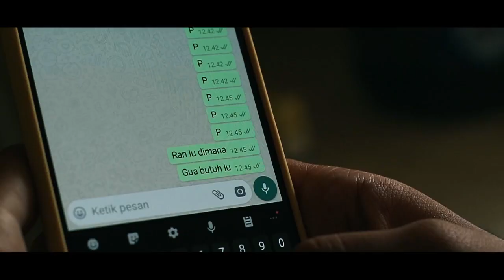PKM - GFK UMB 2020 : NARKOBA KEHANCURAN GENERASI INDONESIA - PROGRAM PENCEGAHAN NARKOBA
Narkoba (singkatan dari Narkotika, Psikotropika dan Bahan Adiktif berbahaya lainnya) adalah bahan/zat yang jika dimasukan dalam tubuh manusia, baik secara oral/diminum, dihirup, maupun disuntikan, dapat mengubah pikiran, suasana hati atau perasaan, dan perilaku seseorang. Narkoba dapat menimbulkan ketergantungan (adiksi) fisik dan psikologis.

Penyalahgunaan narkotika dan obat-obatan terlarang di kalangan generasi muda dewasa ini kian meningkat Maraknya penyimpangan perilaku generasi muda tersebut, dapat membahayakan keberlangsungan hidup bangsa ini di kemudian hari. Akibatnya, generasi harapan bangsa yang tangguh dan cerdas hanya akan tinggal kenangan.Sasaran dari penyebaran narkoba ini adalah kaum muda atau remaja. Kalau dirata-ratakan, usia sasaran narkoba ini adalah usia pelajar, yaitu berkisar umur 11 sampai 24 tahun. Hal tersebut mengindikasikan bahwa bahaya narkoba sewaktu-waktu dapat mengincar kita sebagai pemuda pemudi Indonesia

Permasalahan narkoba di Indonesia masih menjadi sesuatu yang menakutkan. Dalam kurun waktu satu dasawarsa terakhir saja, narkoba berhasil menjadi candu yang sulit dihilangkan.
Oleh sebab itu, mulai saat ini, kita selaku pelajar, pengajar, dan sebagai orang tua harus sigap dan waspada akan bahaya narkoba yang sewaktu-waktu dapat menjerat kita sendiri. sehingga harapan kita untuk menelurkan generasi yang cerdas dan tangguh di masa yang akan datang dapat terealisasikan dengan baik.